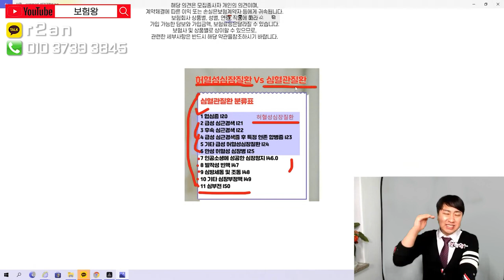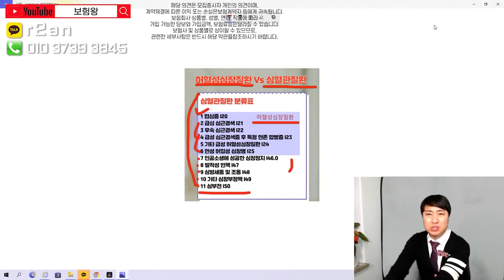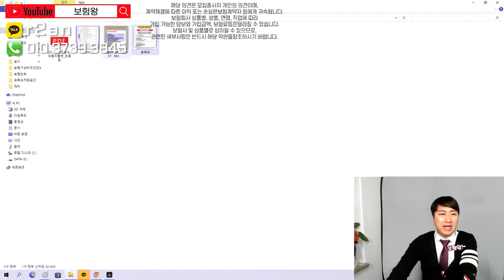허혈성심장질환만으로 충분할까?? (f.부정맥 심혈관질환 무조건 필수~)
요즘 허혈성심장질환만으로도 가능할까?? 라는 주제로
영상 Q&A를 올려보았습니다.

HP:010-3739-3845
카톡친구추가:r2an
카톡플러스친구:보험왕